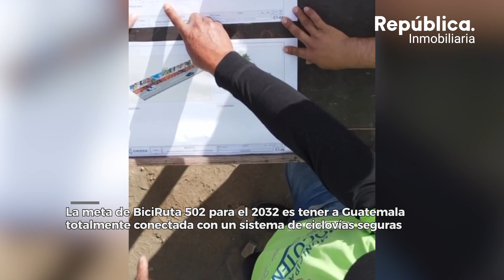Los primeros “pedaleos” de BiciRuta 502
¿Conoces el proyecto BiciRuta 502? 🚲 🚴 🚵

BiciRuta 502 es un proyecto de Movilidad Sostenible y de Turismo Comunitario que necesita el apoyo de todos los guatemaltecos para generar nuevos espacios de movilidad urbana que permitan un desarrollo económico, humano y ambiental en Guatemala.

👉Puedes conocer más de este proyecto en @nuevanarrativaguate